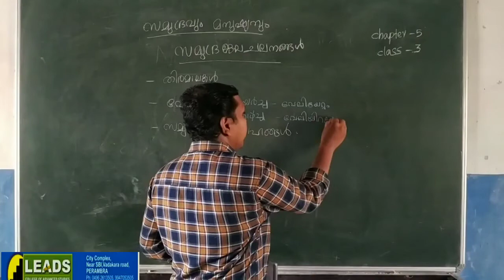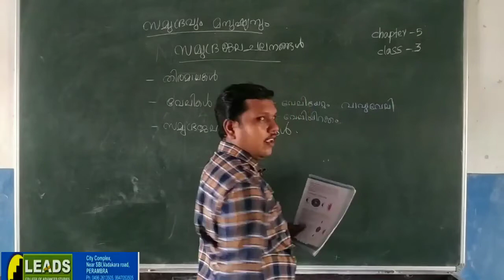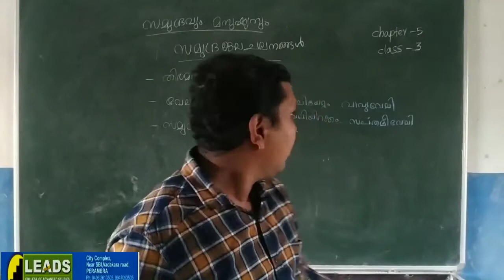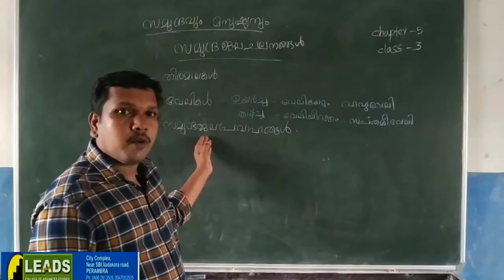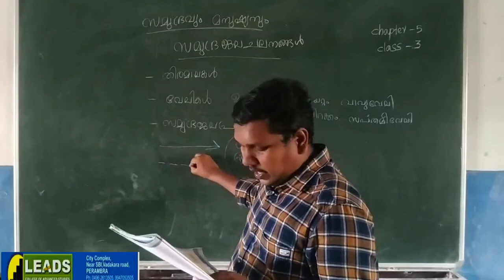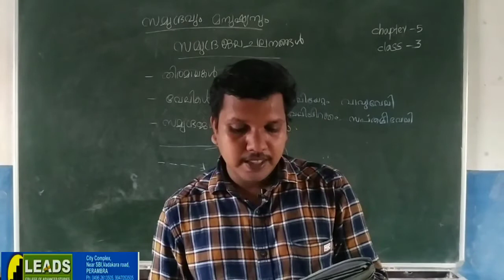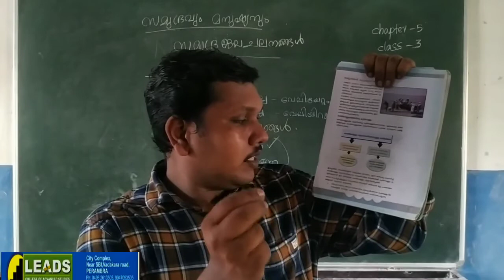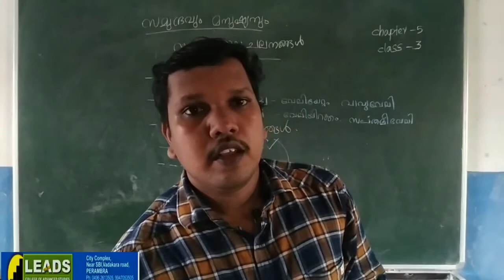9TH GEOGRAPHY MM CHAP 5 CLASS 3